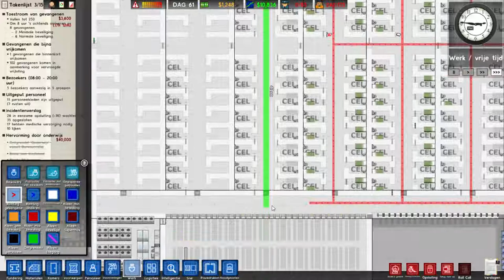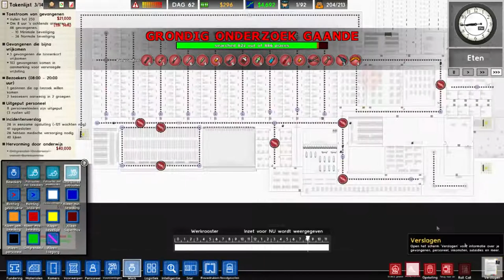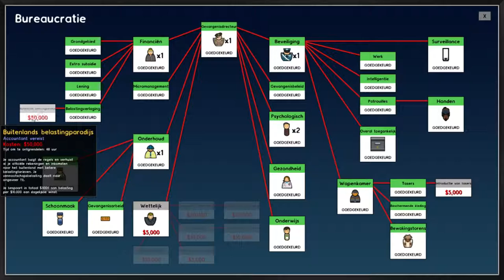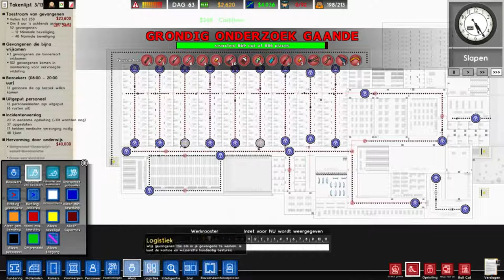Knal ze neer Prison Architect